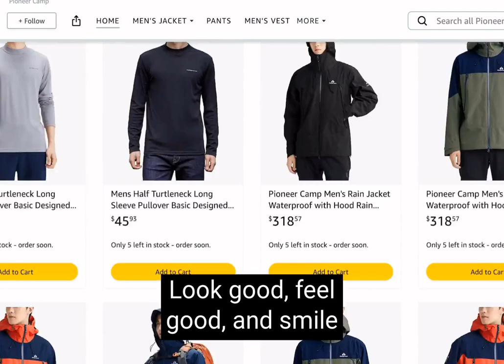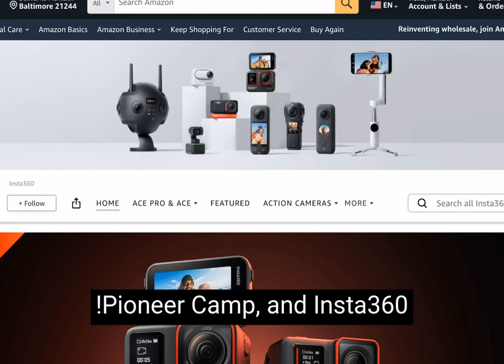Walters Art Museum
This video delves into the Walters Art Museum, a Baltimore treasure trove of artistic wonders.  Travel through time with its vast collection, encompassing over seven millennia of art. From Egyptian artifacts to medieval masterpieces, the Walters offers a world-class journey through artistic expression.